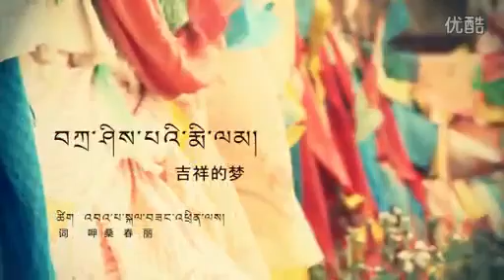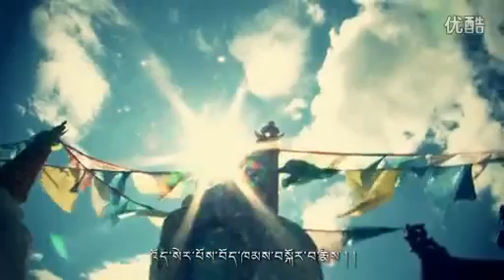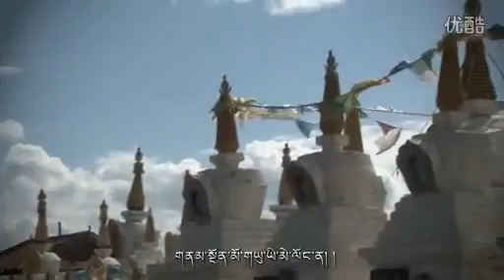Tibetan Song by Nawang Tenzin my wonderful dream